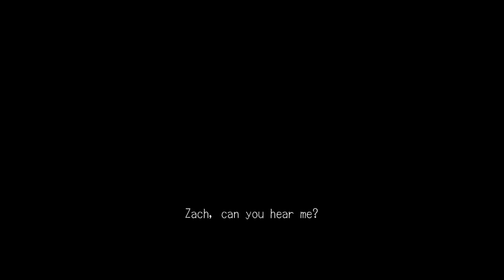Deadly Premonition Origins Review | Switch - Time for Coffee Zach